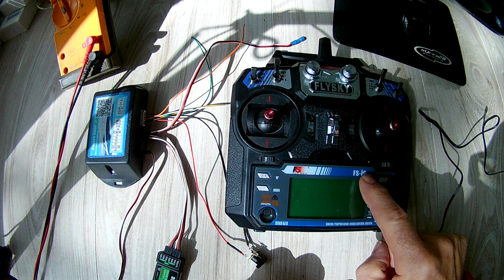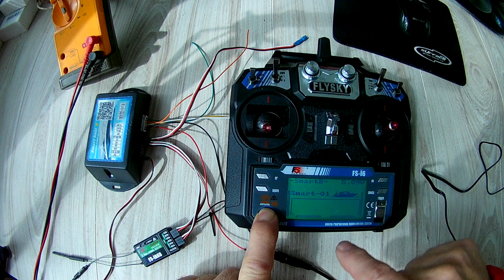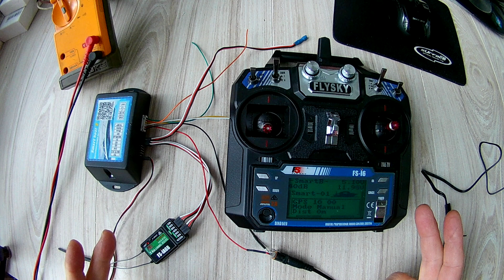Свързване на приемник с предавател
След като се качи новият софтуер на предавателя е необходимо отново да се свърже с приемника.В това видео ви показвам как да го направите/.